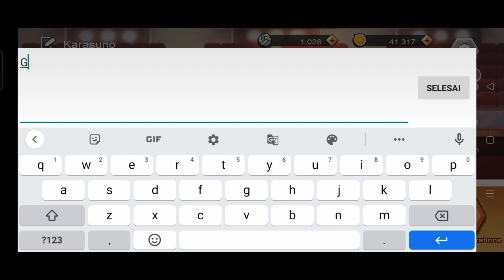Daily Coupon The Spike : Volleyball Story - sampai tanggal 4 jam 13.00 WIB